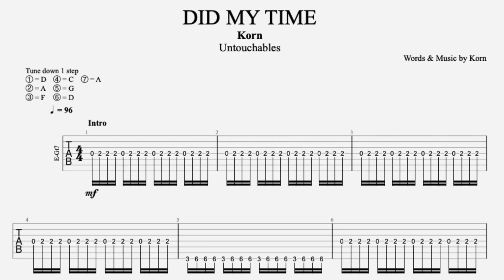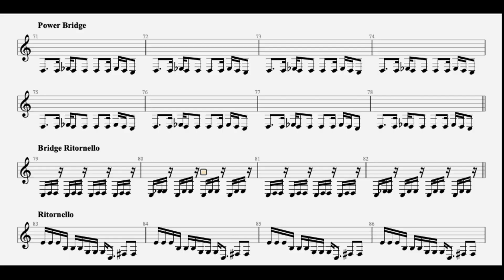APRENDE A LEER TABS!!!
Cómo leer tablaturas?